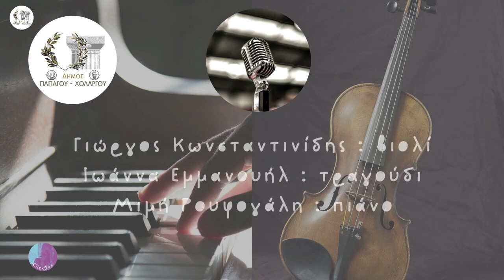Κλασσικά Κινηματoγραφημένα στον Δήμο Παπάγου - Χολαργού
Νίνο Ρότα, Έννιο Μορικόνε, Μισέλ Λεγκράντ, Μάνος Χατζιδάκις και τόσοι άλλοι αγαπημένοι συνθέτες θα συναντηθούν με τις μουσικές και τραγούδια τους από αγαπημένες ταινίες, γεμάτες συναίσθημα και «άρωμα» άνοιξης.

Επί σκηνής:
Τραγούδι: Ιωάννα Εμμανουήλ
Βιολί: Γιώργος Κωνσταντινίδης
Πιάνο: Μιμή Ρουφογάλη